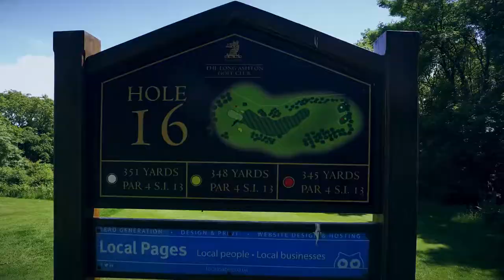Long Ashton Golf Club Promotional Video.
Our promotional video for Long Ashton Golf Club